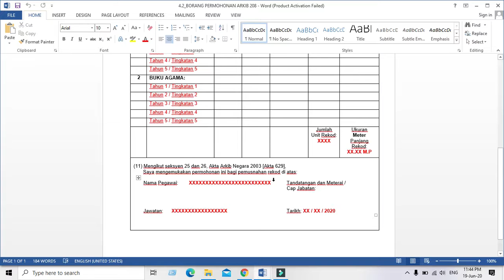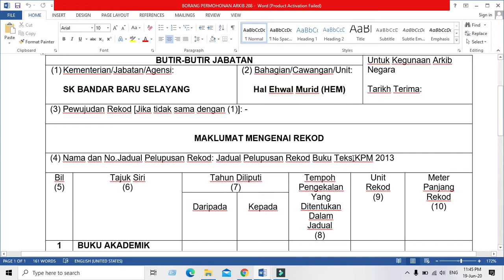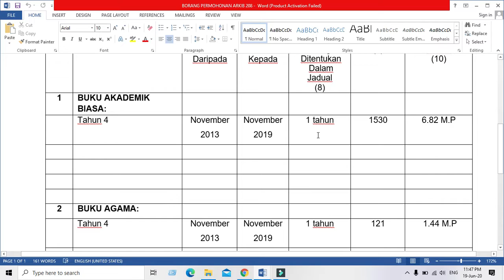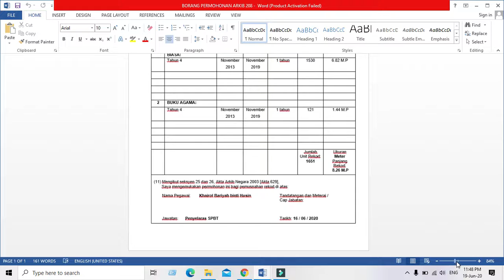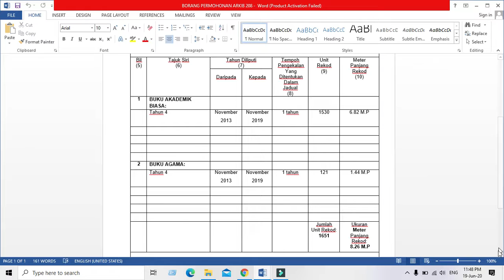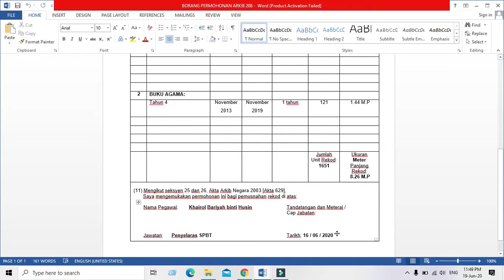MEMOHON PELUPUSAN EPISOD 2: CARA CIKGU KB ISI BORANG ARKIB 2/08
Saya telah merujuk kpd JPN Selangor terkini:
PEMBETULAN DLM VIDEO: PENGEKALAN UTK BUKU TAHUN 4 2019 (TUKAR SUKATAN) IALAH 6 BULAN , BKN 1 TAHUN.
1 TAHUN UTK KES2 LAIN cthnya buku rosak-CIKGU BOLEH RUJUK DLM BUKU PENGURUSAN ATAU BUKU PELUPUSAN HIJAU. yang dah buat 1 tahun, jgn kaget..biasanya arkib terima jugak. yg blum buat, sila taip 6 bulan ye .

UPDATE 2021:
TAHUN DILIPUTI TU TAK PERLU GUNA 'NOVEMBER', SAYA DAH LIHAT CTH YG JPNS SELANGOR TUNJUKKAN BARU2 INI.

CARA ISI BORANG PELUPUSAN
BORANG 2/08